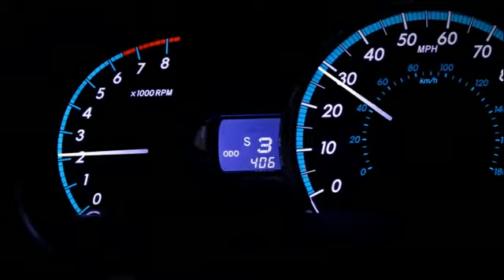Tire Pressue Monitoring System (light) Sienna Toyota of Slidell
Learn about the tire pressure monitoring system in the Sienna.